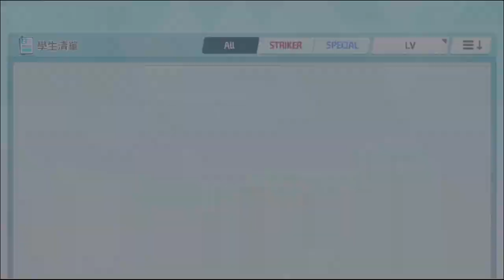不只是香香而已耶!! 細節操作也是滿滿滿!! | 越來越好玩啦!! 越來越香啦!! 手機遊戲 - Blue Archive 蔚藍檔案《哲平》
這款不只是香香而已耶
玩到後面其實講究的東西很多呢
真的是越玩越好玩了
而且妹子也越來越香
聽說羈絆提高之後
還會有LIVE 2D呢!!